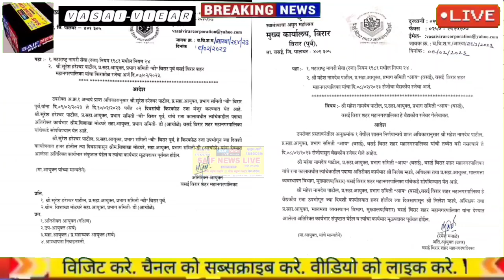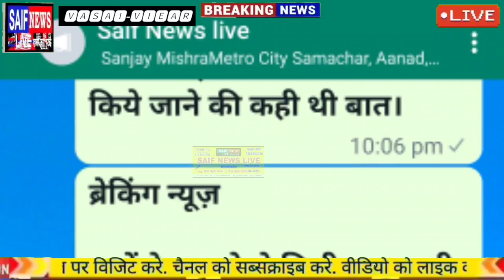ग्लिसन घोन्सालवीस के अनाधिकृत बंगलो को कब निकलेगा एमआरटीपी नोटिस? कब दर्ज होगी FIR? आयुक्त दे जवाब?